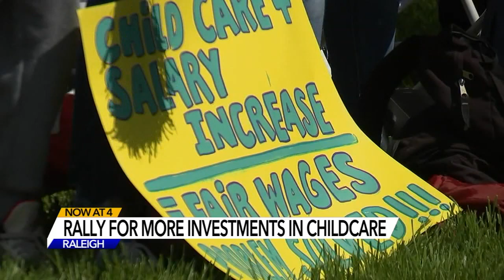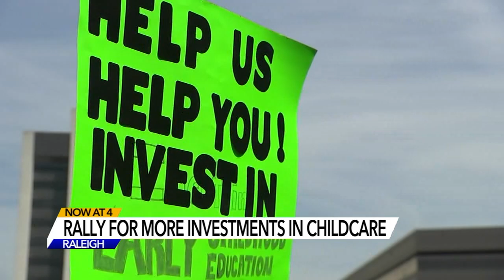NC Parents rally for fully funded child care, better pay for educators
Early childhood advocates are calling for change within the NC education system.